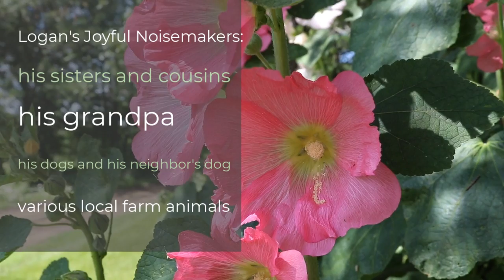Make a Joyful Noise (Official Music Video) by Logan Tyler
15 year old Logan Tyler wrote and performed this upbeat Christian praise and worship song, with a little help from his friends and family!  Logan thanks his sister, Madison, for playing bass guitar and filming and editing this video.  Logan thanks his cousins and grandpa for appearing in the video, as well as his whole immediate family for singing and clapping for the last chorus of the song.  All other instruments (acoustic guitar, electric guitar, mandolin, keyboard and drums) by Logan.  Now get out there and make your own Joyful Noise to the Lord!